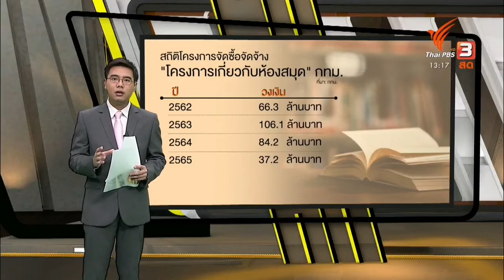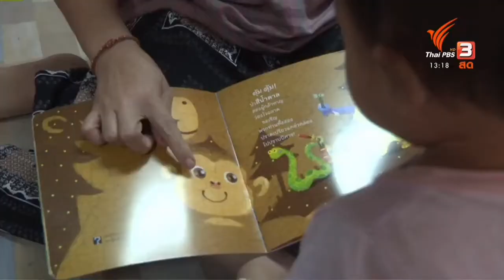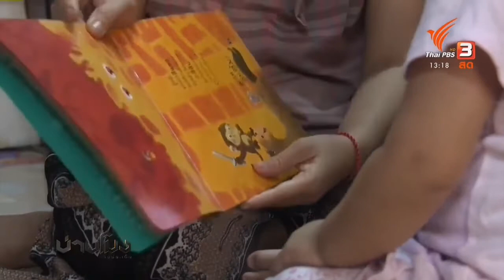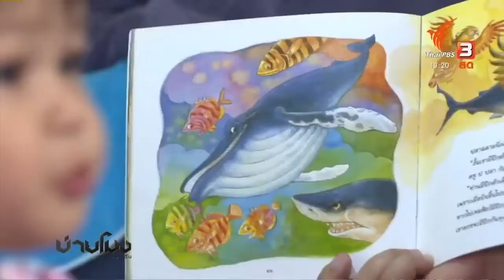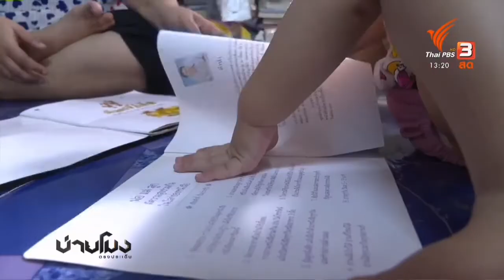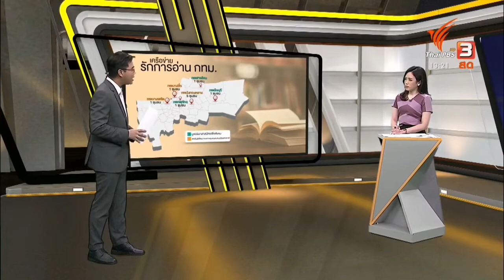วิเคราะ​ห์ | สวัสดิการ​หนังสือเด็กเล็ก​ (10​ มิ.ย.​ 2565)